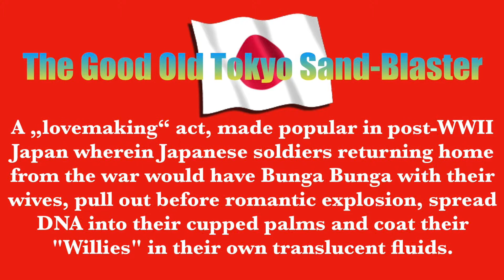Paco's Tokyo SandBlaster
Live Dealer Pranks and funny Online Casino moments